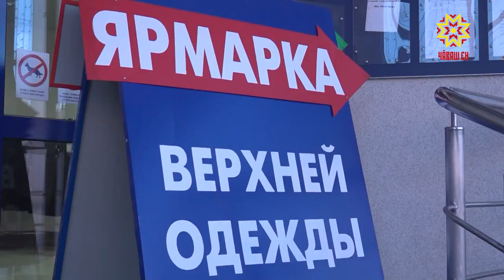ЕРМАК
Хальхи вăхăтра лавккасенче темĕн тĕрлĕ тум-тир туянма май пур. Анчах хăшне суйламалла? «Ермак» ярмăркка илемлĕ те йӳнĕ, çав вăхăтрах паха тум-тирпе савăнтарать. Кун пирки малалла тĕплĕнрех. Эпĕ вара сирĕнпе сывпуллашатăп. Чипер юлăр.